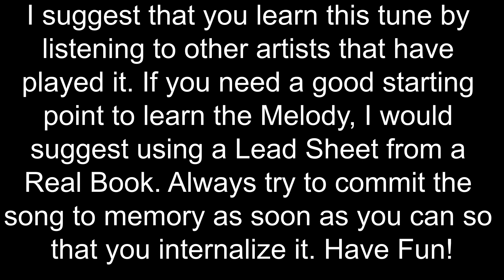Jazz Backing Tracks - Blue Bossa - Jazz Play Along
Jazz Backing Tracks - Blue Bossa - Key: Cm (Concert)
Composed By: Kenny Dorham

Backing Tracks created in iReal Pro

I suggest that you learn this tune by listening to other artists that have played it. If you need a good starting point to learn the Melody, I would suggest using a Lead Sheet from a Real Book. Always try to commit the song to memory as soon as you can so that you internalize it.
Have Fun!

At the end of this Backing Track, there will be a Video Link that contains my Trombone Performance of this song for your reference.
Thank You! Jazz Xtreme